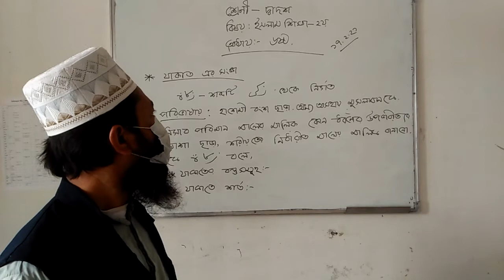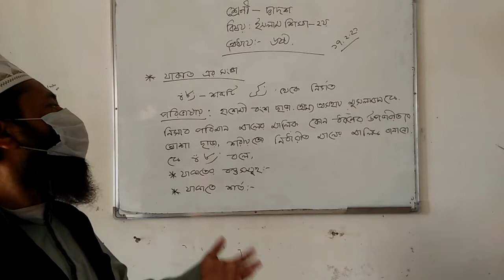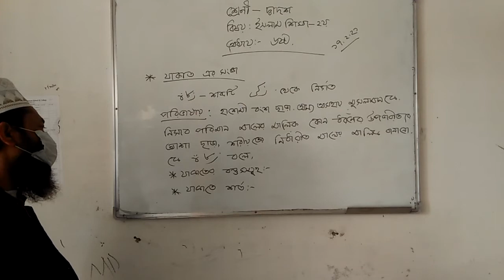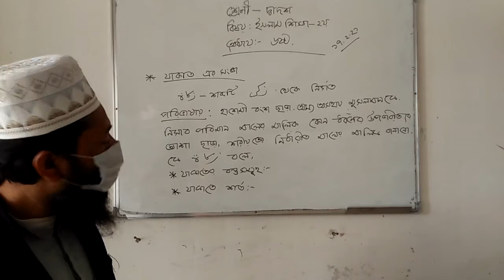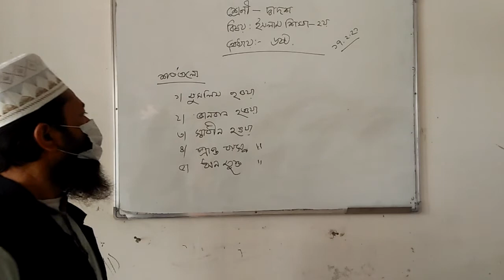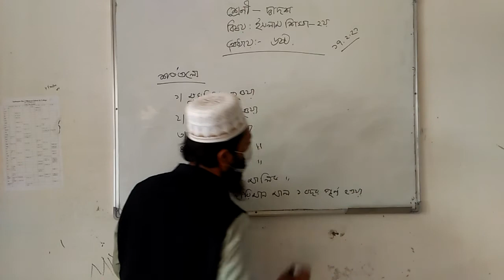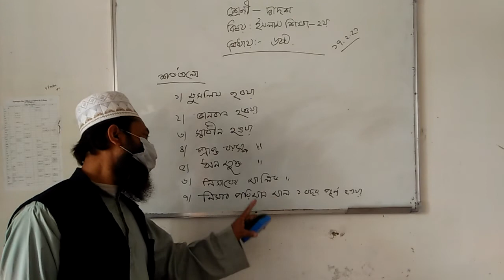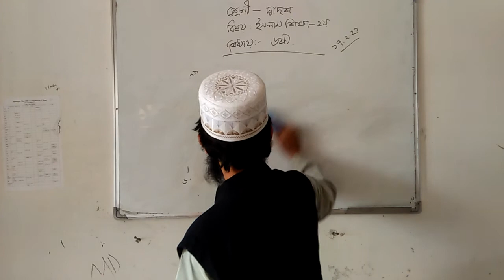Mizza Md.Anwar Hossain,Lecturer,Sultanpur HB Schoo0l & College,Subject-Islamic Studies,Class-HSC